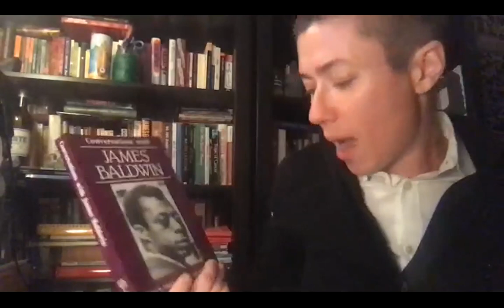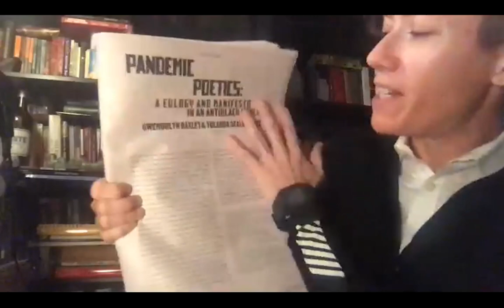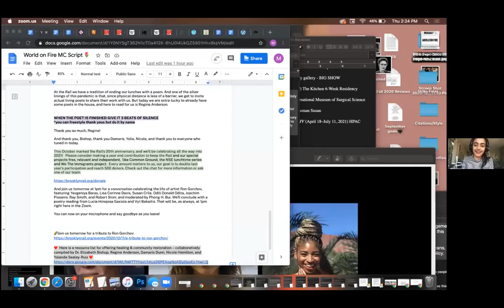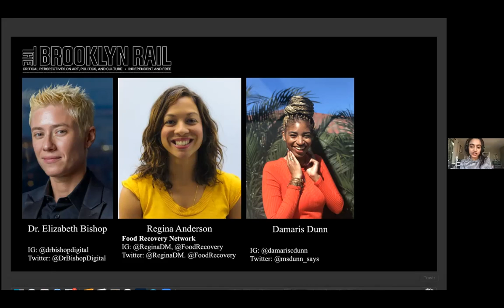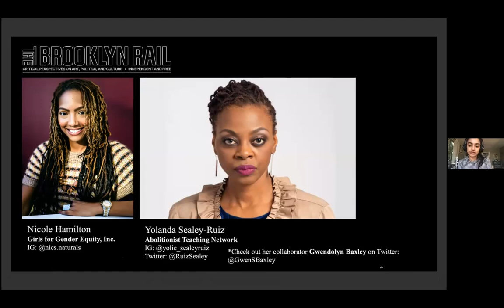Common Ground | World on Fire - Guest Critic Panel with Elizabeth Bishop & Friends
Please join us for a conversation with Dr. Elizabeth Bishop, Regina Anderson, Damaris Dunn, Nicole Hamilton, and Yolanda Sealey-Ruiz on the Brooklyn Rail’s September Guest Critics Page, “World on Fire.” This discussion is led by Rail Special Projects Editor Nick Bennett, and concludes with a poetry reading.

This conversation emerges out of the Brooklyn Rail’s September Guest Critics Page “World on Fire.”

"This collection of writing and art is a defense against the violence in our lives, an affirmation of life under the constant threat of erasure. Radical empathy. Stomp traces of fascism with precise intent. Culture jamming. Disruptors on the side of reimagined justice. The orchestration of crashing bricks. How it feels to survive being human in the midst of neverbeforeseen crisis such as we are living through right now. These pages bear witness as they break open words and images to make space for our bodies and lives. Kintsugi, golden joinery. What does it mean to repair? Compassionate urgency. Unlearning. Distance and perception. To be still in the still of the crisis. Biopower recaptured. The politics of survival is insufficient for the moment." — Dr. Elizabeth Bishop

Dr. Elizabeth Bishop is a writer, researcher, professor, youth advocate, Nietzschean, and surf monk. Bishop is the author of two books, Becoming Activist (2015) and Embodying Theory (2018). She lives in Brooklyn with her dog, Messy.

Regina Anderson is a Hybrid Socialist dedicated to helping the community and the Executive Director of Food Recovery Network. Regina believes deeply that we all have a part to play in helping our communities thrive and would love to collaborate for action.

Damaris Dunn is a native New Yorker and educator. She is currently pursuing her doctoral degree at the University of Georgia’s Mary Frances Early College of Education. Her research interests are anti-Blackness and Black girl joy.

Nicole Hamilton is a radical educator, trainer, curriculum designer, youth worker, circle keeper, community builder and lead consultant for Culturvate Consulting LLC. She has served as a Director for Gender Equity since 2010 working with youth and adults in school and community based partnerships.

Dr. Yolanda Sealey-Ruiz is an award-winning associate professor at Teachers College, Columbia University. Her first full-length collection of poetry is Love from the Vortex & Other Poems (Kaleidoscope Vibrations, 2020)

Nick Bennett is the Special Projects Editor at the Brooklyn Rail.